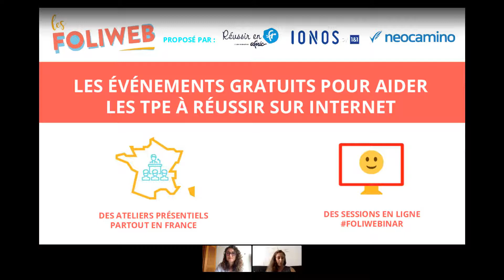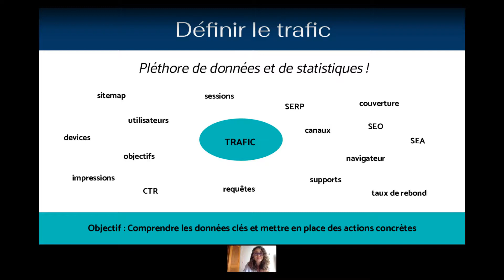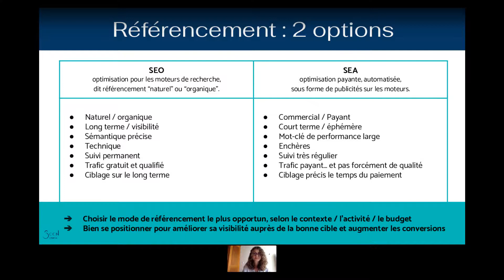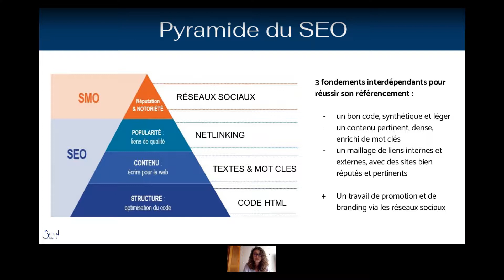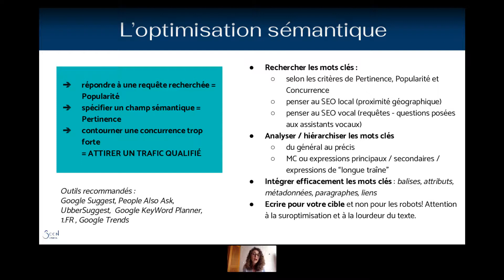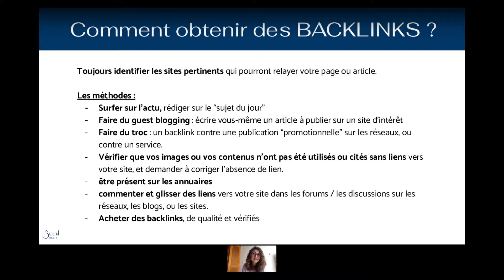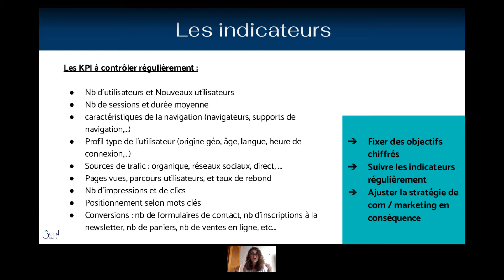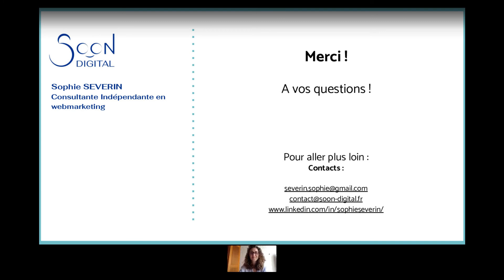Analysez et optimisez le trafic vers votre site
Vous allez faire passer votre site dans une nouvelle dimension grâce à ce webinar qui revisite sa raison d’être, son âme et son efficacité. Un site c’est bien mais ce n’est pas suffisant. Vous le saviez déjà. Nous allons parler de la suite.